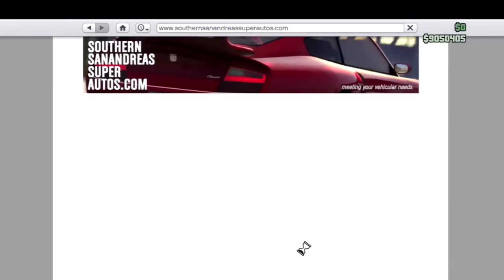GLITCH | GTA5 : Argent en illimité en ligne après le patch 1.16 ! (nouvelle méthode)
Bonjour à tous ! ClanTetM vous présente un glitch sur Grand Theft Auto V vous permettant de gagner de l'argent en illimité en ligne après le patch 1.16 d'une nouvelle façon.

Le seul inconvénient de ce glitch est que vous devrez être deux au minimum pour le réaliser.

Vous voulez nous aider ? Il vous suffit de partager cette vidéo sur Facebook et de mettre un pouce bleu sur cette dernière !